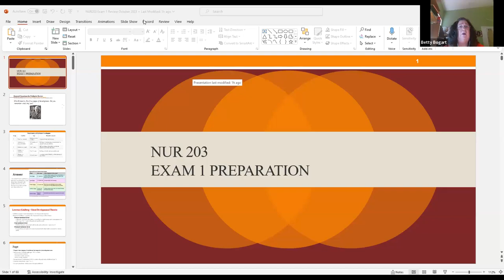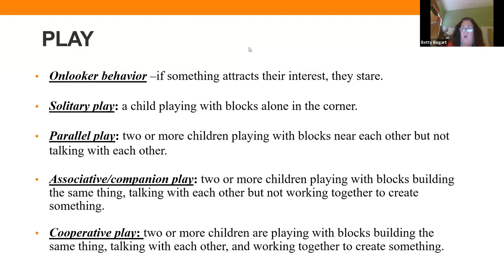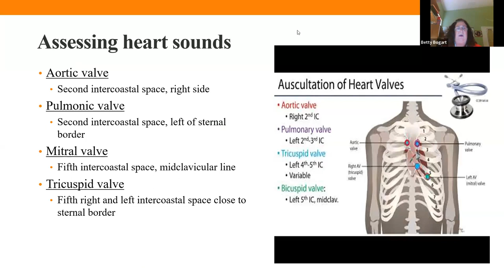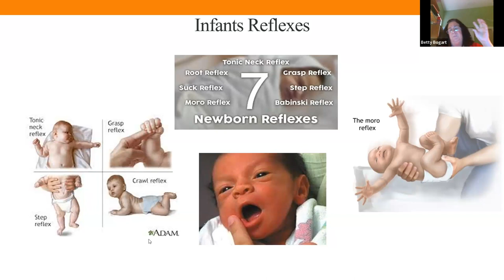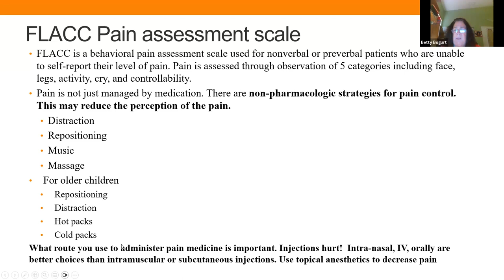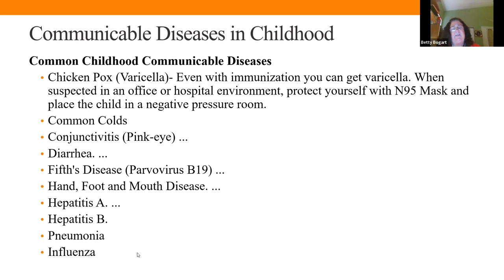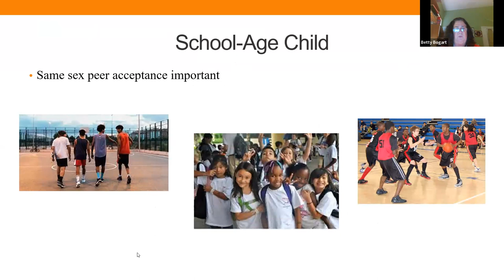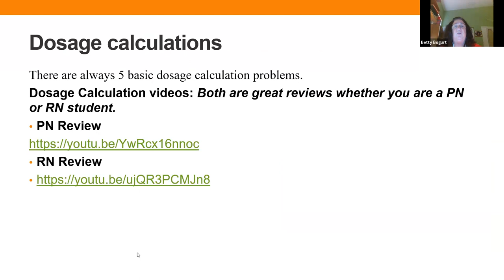NUR203 Exam 1 Review Chapters 26-30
Kahoots:

Week 1

Week 2

Week 3